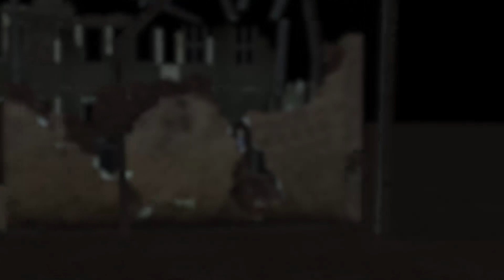Spooky Start: Dive Into The World Of Horror Assessments!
EMA—Entertainment Media Assessment—introduces her new show, brought to you from the future. In this transmission, she will introduce what she will be talking about in this new show.  Be sure to give it a look and tune in to the new show.

Premiere:
YouTube: June 6th, 2024 at 7:00 PM EST